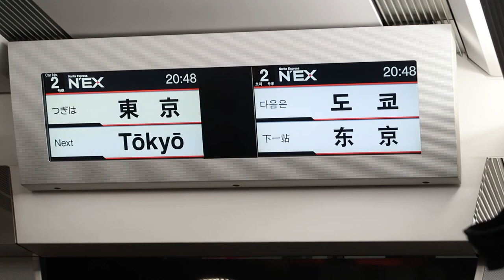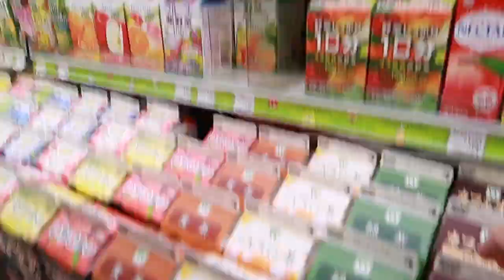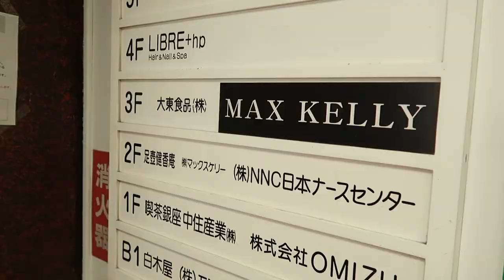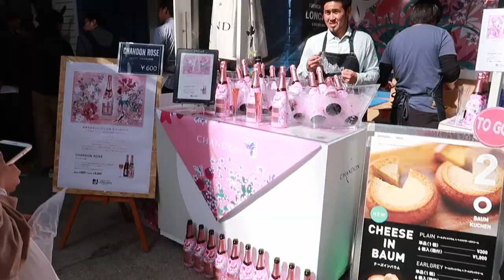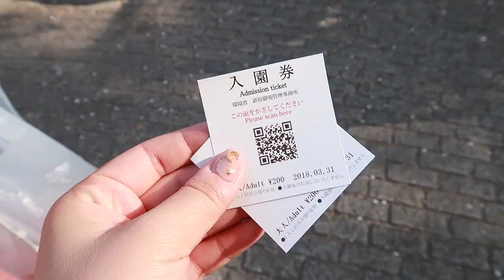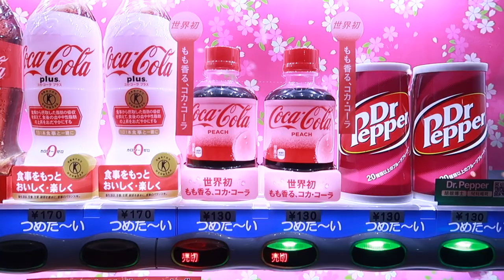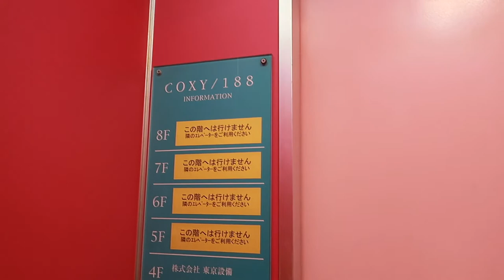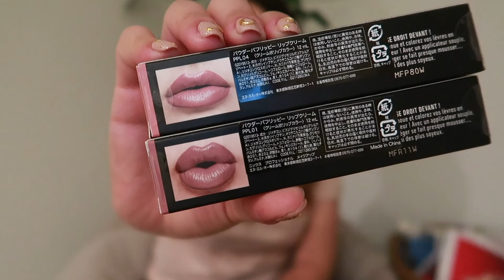First Time Seeing Cherry Blossoms in Tokyo! // Solo Travel Japan Vlog #1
I’m back in Japan!! And back for the FIFTH time, because I clearly can’t get enough of the place 💖

Japan is my home away from home, and after visiting multiple times with school, friends and family, this was my very first time travelling overseas alone (!!). And after receiving so many requests to do a second series of HIJESSICAANNE IN JAPAN, I decided to daily vlog this trip for you guys, so I have a tonne of videos coming your way - this is just the beginning!

I hope you guys enjoy episode one of season two, of HIJESSICAANNE IN JAPAN! I got up to a LOT - including seeing cherry blossoms for the first time 🌸😭💕

**Made a lil mistake with the dates in the intro! This vlog is for 30th March - 31st March ☺️💕

// MUSIC

// hijessicaanne in japan - season two

// hijessicaanne in japan - season one

// ABOUT ME

I'm Jess, it is lovely to e-meet you! I'm an online content creator and lover of beauty products, working in digital marketing in Melbourne, Australia.

When I'm not vlogging, you can find me planning my next trip to Tokyo, wandering around with lipstick swatches all across my arms, and liking your photos on Instagram.